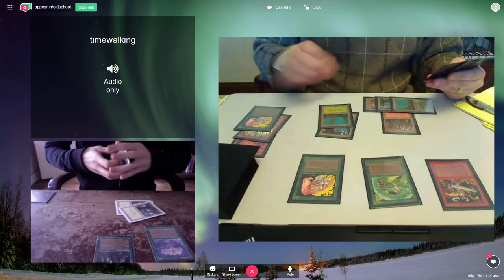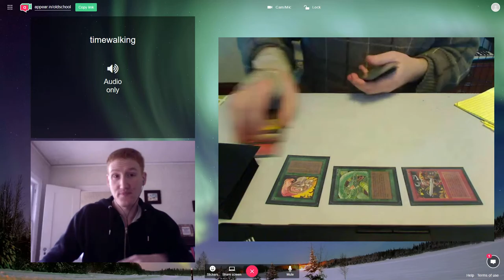OGT2 Arthur(Thallids) vs Dave(Fish&Ships) Game 3